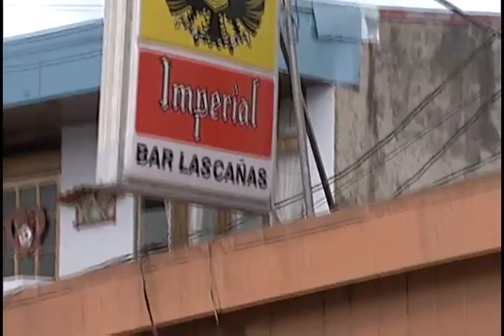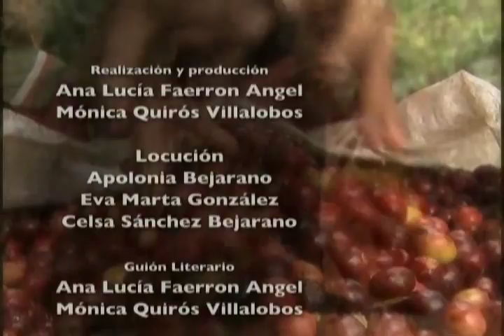Mujeres Cruzando Fronteras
Una mujer nicaragüense migrante y una mujer ngäbe costarricense  introducen y narran las experiencias de las mujeres indígenas ngäbe panameñas y nicaragüenses que cruzan la frontera de sus países para dirigirse a la cosecha de café en la zona de Los Santos, Costa Rica.  El documental también presenta el  punto de vista de las protagonistas,  donde ellas cuentan a través de imágenes y palabras quiénes son y cómo viven su condición de migrantes, extranjeras, indígenas y mujeres.

Realización y Producción: Ana Lucía Faerron Angel y Mónica Quirós Villalobos
2006